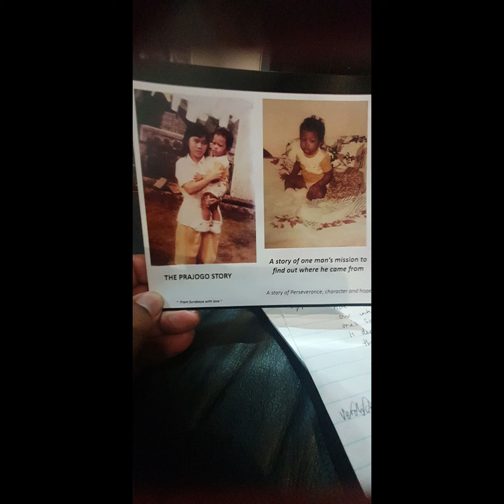The Prajogo Story - My Aquarium Dreamland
Find a fish tank and a few fish it is a great hobby !